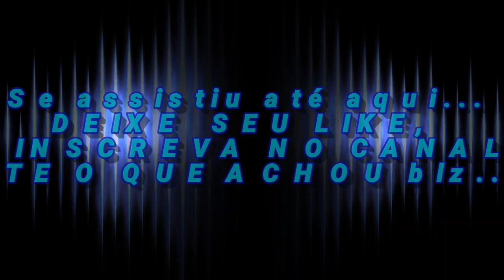As aventuras de Wesley Rocha... Pintando o quarto kkkkk / Só resenha rsrs